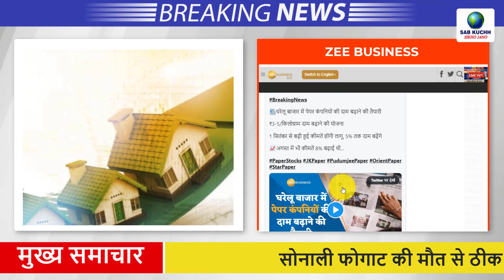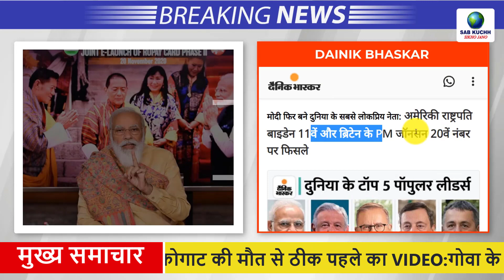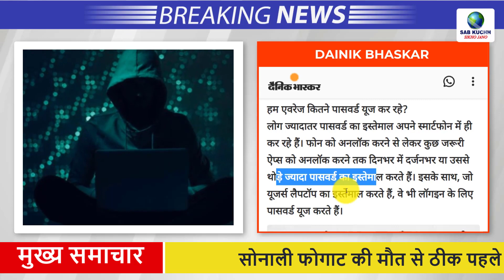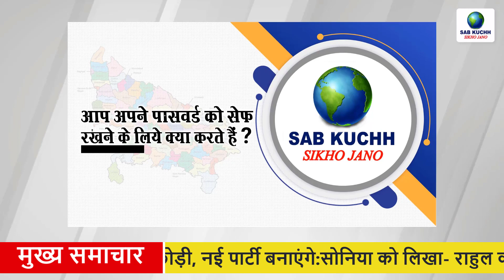Today Breaking News ! आज 27 अगस्त 2022 के मुख्य समाचार, PM Modi news, Sonali, Gulam Nabi, Jio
Today Breaking News ! आज 27 अगस्त 2022 के मुख्य समाचार, PM Modi news, Sonali, Gulam Nabi, Jio, 27 August 2022

देखें मनोरंजन से भरा नया कार्टून वीडियो

गुलाम नबी ने कांग्रेस छोड़ी, नई पार्टी बनाएंगे:सोनिया को लिखा- राहुल को उपाध्यक्ष बनाने से कांग्रेस बर्बाद हुई, चापलूस पार्टी चलाने लगे
3-5 रुपए प्रति किलो दाम बढ़ा सकती हैं पेपर कंपिनयां, 1 सितंबर से लागू होगी नई कीमत
सोलानी फोगाट को लेकर दो घंटे तक टॉयलेट में रहे आरोपी, गोवा पुलिस ने किए कई बड़े खुलासे
सोनाली फोगाट की मौत से ठीक पहले का VIDEO:गोवा के होटल में लड़खड़ाती दिखीं, PA सुधीर सहारा देकर वॉशरूम ले जा रहा था
सोनाली फोगाट का हिसार में अंतिम संस्कार:चचेरे भाई के साथ बेटी ने दी मुखाग्नि; सम्मान में बॉडी पर रखा गया BJP का झंडा
सरकार ने विंडोज के लिए जारी की हाई-सिक्योरिटी वार्निंग, यूजर्स से डिवाइस को तुरंत अपडेट करने को कहा
गंगा ने पार किया खतरे का निशान, डूबे घाट-मंदिर और श्मशान, तटवर्ती इलाकों में त्राहिमाम, देखें
सम्पूर्ण भारत का अगस्त 27, 2022 का मौसम पूर्वानुमान
मोदी फिर बने दुनिया के सबसे लोकप्रिय नेता:अमेरिकी राष्ट्रपति बाइडेन 11वें और ब्रिटेन के PM जॉनसन 20वें नंबर पर फिसले
पासवर्ड मैनेजर ऐप पर साइबर अटैक:लास्टपास ऐप हुआ हैक, कंपनी ने खुद दी जानकारी; जानिए स्ट्रॉन्ग पासवर्ड बनाने की प्रोसेस
भाईजान के इंडस्ट्री में पूरे हुए 34 साल:सलमान खान ने अपकमिंग फिल्म 'किसी का भाई, किसी की जान' की अनाउंसमेंट की, नए लुक में आए नजर
महज 12 सेकेंड में जमींदोज हो जाएंगे सुपरटेक के ट्विन टावर, सीएम योगी ने दिया यह आदेश
गांगुली ने विराट कोहली पर बनाया दबाव:BCCI प्रेसिडेंट बोले- सिर्फ टीम के लिए नहीं विराट को अपने लिए भी रन बनाने होंगे
झारखंड CM हेमंत सोरेन की विधानसभा सदस्यता रद्द:राज्यपाल ने चुनाव आयोग की सिफारिश पर लिया फैसला, चुनाव लड़ने को लेकर निर्णय नहीं
जम्मू-कश्मीर हाईकोर्ट ने नदीमर्ग नरसंहार केस फिर खोला:सेना की वर्दी में आए थे आतंकी, नाम पुकारा और 24 पंडितों को लाइन में खड़ा कर गोली मार दी
पीएम मोदी आज साबरमती रिवरफ्रंट एफओबी का करेंगे लोकार्पण, कच्छ का भी करेंगे दौरा
पाकिस्तान में बाढ़ के बाद इमरजेंसी:तीन महीने में 900 से ज्यादा लोगों की मौत; दूसरे देशों से मदद की गुहार
भारत पेट्रोलियम कॉर्पोरेशन लिमिटेड में 102 पदों पर निकली भर्ती, कैंडिडेट्स 8 सितंबर तक करें अप्लाई
FIFA ने भारतीय फुटबॉल महासंघ से बैन हटाया:अंडर-17 विमेंस वर्ल्ड कप की मेजबानी का रास्ता साफ, 11 अक्टूबर से शुरू होगा टूर्नामेंट
लाइगर की दहाड़ ने आमिर-अक्षय की स्टारडम को पछाडा:फिल्म ने पहले दिन ग्रॉस 33 करोड़ कमाए, कार्तिकेय-2 100 करोड़ क्लब में हुई शामिल
नागार्जुन की तेलुगु फिल्म द घोस्ट का ट्रेलर रिलीज:एक्शन ड्रामा में किलिंग मशीन के रूप में दिखेंगे, 5 अक्टूबर को आएगी फिल्म

This Video Full Title:
Today Breaking News ! आज 27 अगस्त 2022 के मुख्य समाचार, PM Modi news, GST, sbi, petrol price, gas, Jio | By Sab Kuchh Sikho Jano